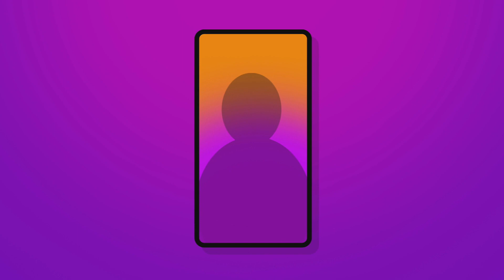Declining a Dinner Invite from Armie Hammer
Lilly reads a few Cameo messages from celebrities like Armie Hammer and Kayne West in a segment called Cameo Call Outs.